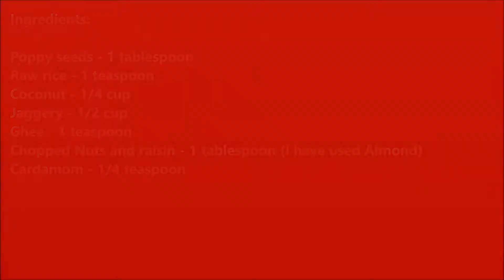Poppy seeds payasam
Gasagase / Poppy seeds Payasam  (Kheer) recipe. simple yet very tasty kheer for any festive season